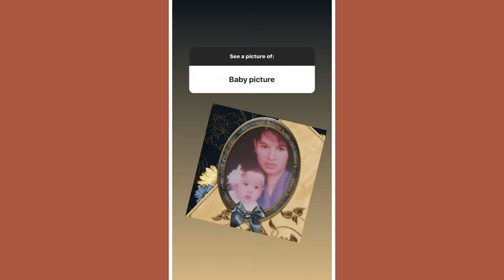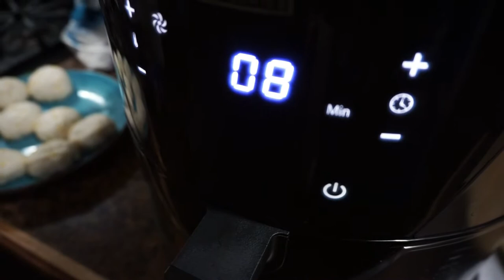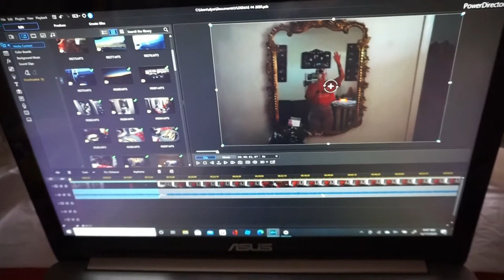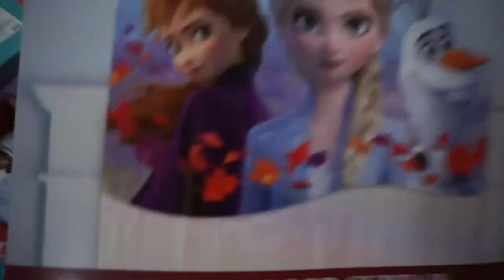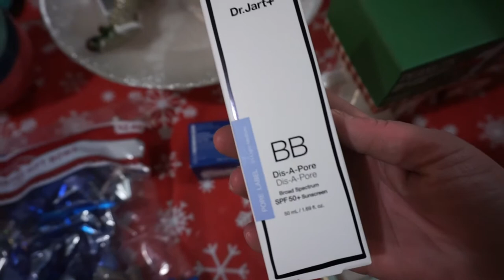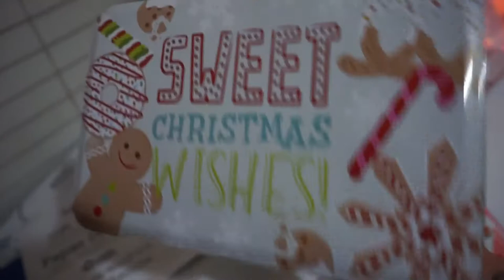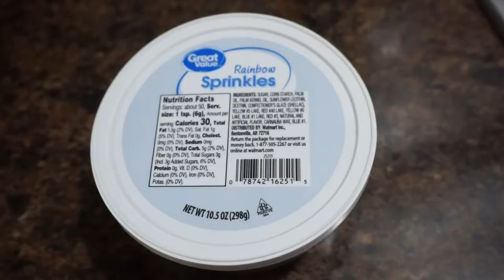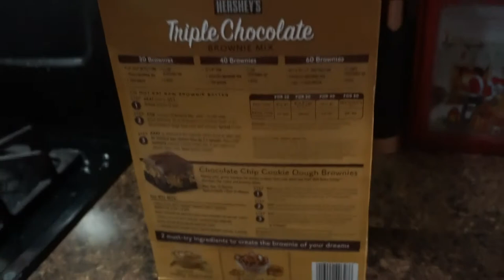VLOGMAS #7| Lots Of Cooking, Baking, Hauls, & Chit Chats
This vlogmas is super long. Hope you guys don’t mind. There will be 1 last vlogmas after this one. Thanks for all the love & support during vlogmas.

💜Products Mentioned:
*Air Fryer
Frother (Currently sold out)
Similar one
Similar one

Hoodie & Tee Badmomsclub on IG
Jeans ClassyLeidiBoutique on IG
*Platform Vans
*Tie Dye Tee

💜My sizing
I’m 5’7
I’m Currently 175lbs
I wear a size Large in tops
I wear a size 12 in jeans

✨Caldo De Pollo✨(you can add more or less of what I added)
-Top it with Tapatío or Valentina(mexican hot sauce & squeeze lime for the full experience, & of course it’s optional)
-I also love to add queso fresco on top(optional)
Chicken of your choice
Half of an onion
Any seasonings you like(reference the vlog for all the ones I use)
Water or Chicken Broth(enough to cover your chicken & potatoes)
Celery
Carrots
Potatoes
Zucchini or Yellow Squash or Both

✨Air Fried Oreos✨ 400 degrees 8 minutes
Oreos
Jumbo Biscuits or Dough Sheet
Powdered sugar

✨Chili✨(you can add more or less of what I added)
-Boil everything until your chili is thick
-It doesn’t have to cook for hours
-I cook mine for an hour max normally
Ground Beef(any ground meat works, add bacon & sausage if you want a meatier chili)
1 can of diced tomatoes
3 cans of chili beans
Any seasonings you like(reference the vlog for all the spices I use)
2/3 cups of water

✨Christmas Crack✨(you can add more or less of what I added)
-Once everything is mixed together & well combined place your tray in the fridge or freezer for 30 minutes
Puff Corn
Mini Pretzels
Rice Cereal Squares
Almond Bark
M&Ms
Sprinkles

✨Brownie Mix✨*
Follow the directions on the box

💜Want to get cash back while shopping online?
Sign up for Rakuten. It’s free to sign up. Get a $30 bonus when you sign up with my invite link and spend $30. It’s free!

Join me on Poshmark—my favorite app to buy & sell fashion and more.